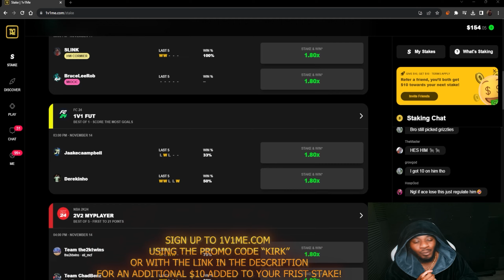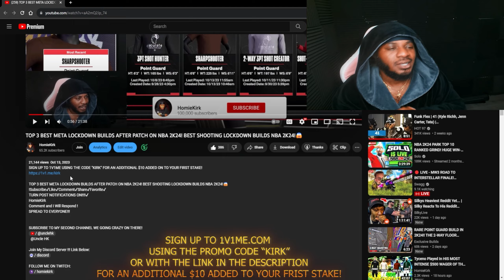Yompuh Wagered Zylon For $1000 On NBA2K24 To Prove He Is One Of The Best Guards On The Game...😱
SIGN UP TO 1V1ME USING THE CODE "KIRK" FOR AN ADDITIONAL $10 ADDED ON TO YOUR FIRST STAKE!

TURN POST NOTIFICATIONS ON!✔
HomieKirk

  @Uncle HK

Tik-Tok: HomieKirk
XBOX: HomieKirk
PSN: HomieKirk
Second Channel: Uncle HK